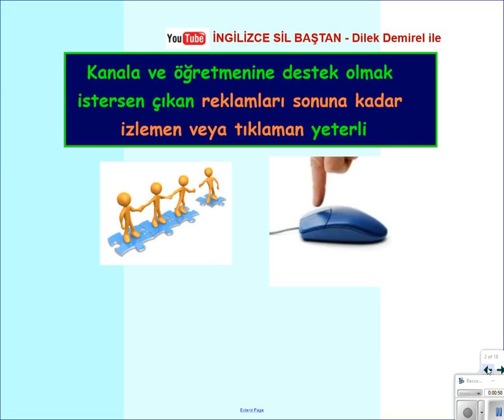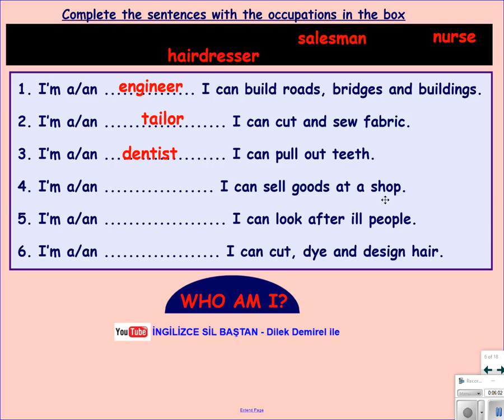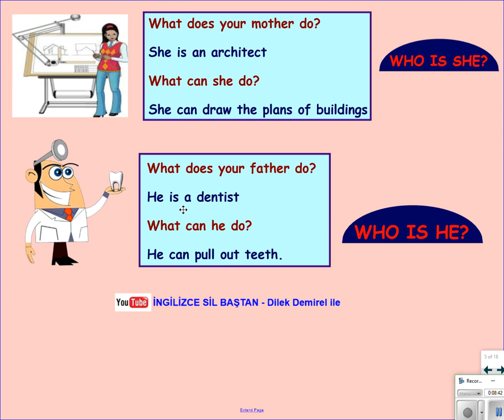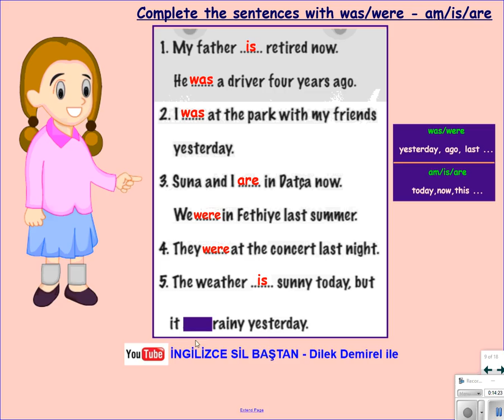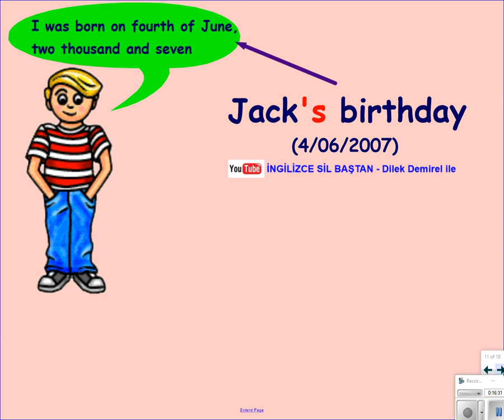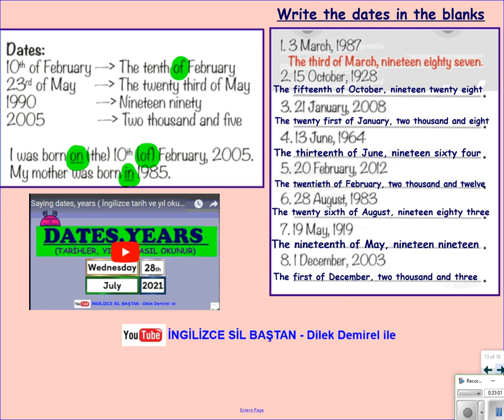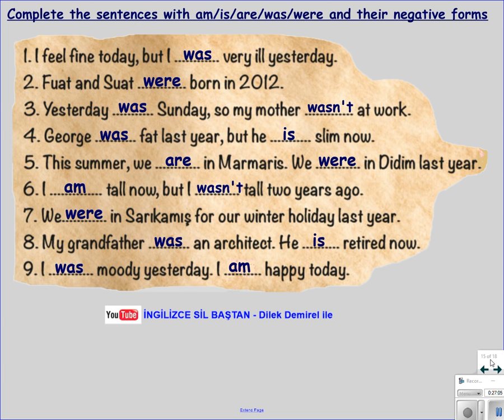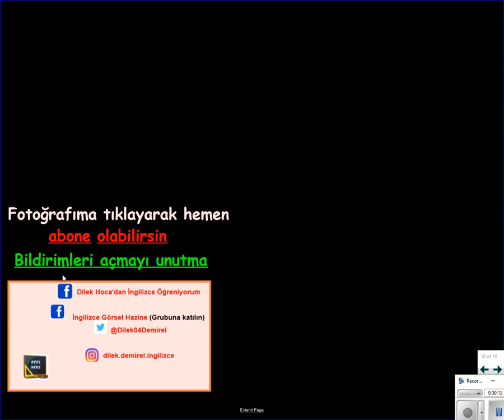İngilizce 6. Sınıf 6. Ünite Occupations Etkinliklerle Konu Anlatımı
Tüm ünitelerin videolarını kanalımda bulabilirsiniz. Hemen tıklayın, izleyin.